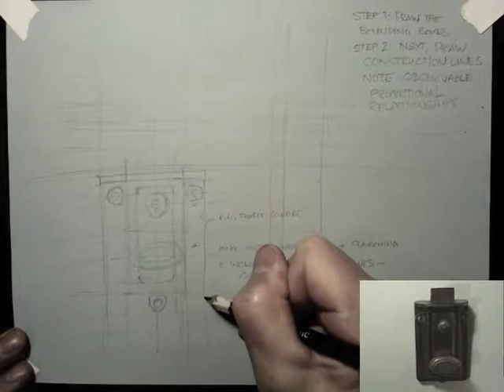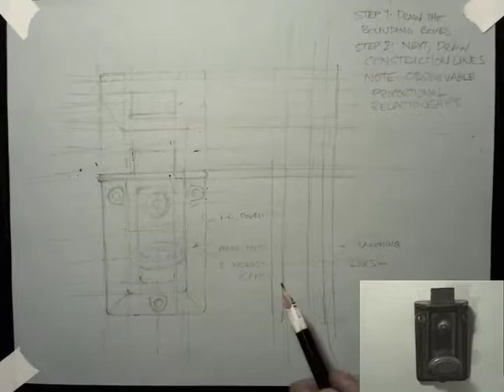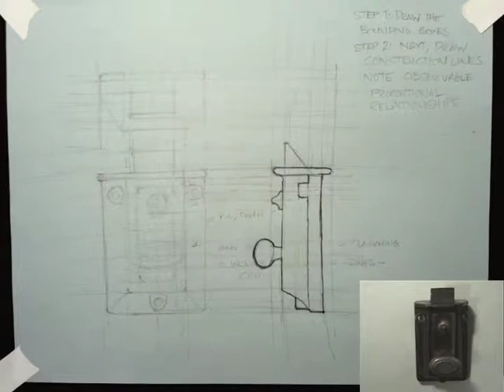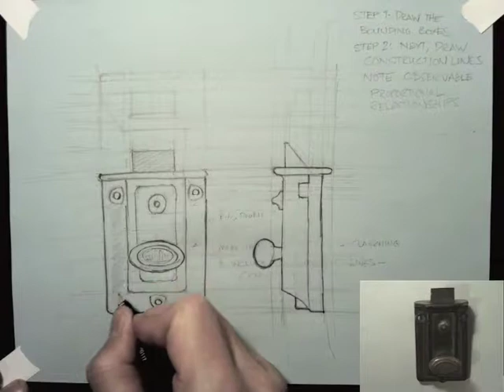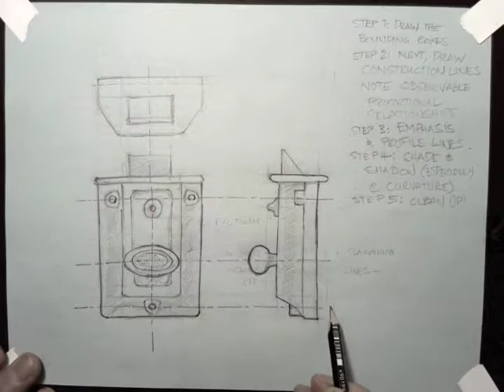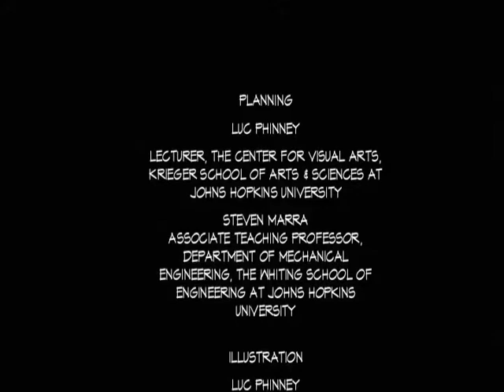3. Orthographic projections part 1: front, top, and side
A series of videos for engineers and students of engineering intended to cultivate the skills and habits of flexible, apt, and expert design sketching.
The videos cover the following topics:
• Intro 1: Sketch tools, drawing setup, construction lines, line types
• Intro 2: Drawing machines, measuring and sighting
• Orthographic projections 1: front, top, and side
• Orthographic projections 2: section, dimensioning and labeling
• Isometrics 1: geometry in 3-D
• Isometrics 2: exploded isometrics
• Design 1: motion
• Design 2: storyboarding
• Design 3: human factors